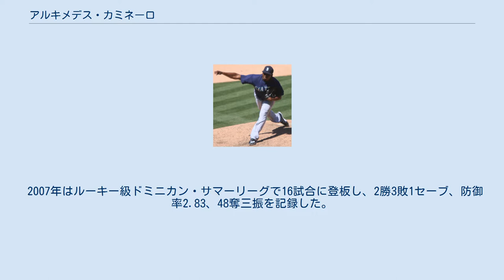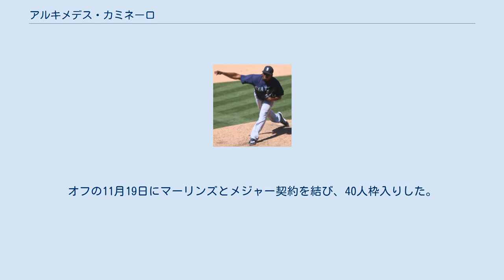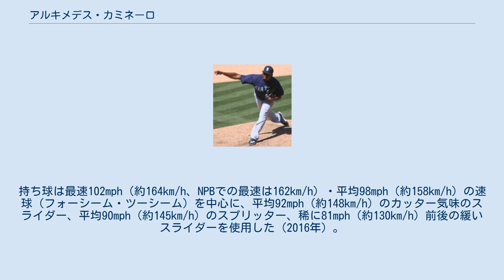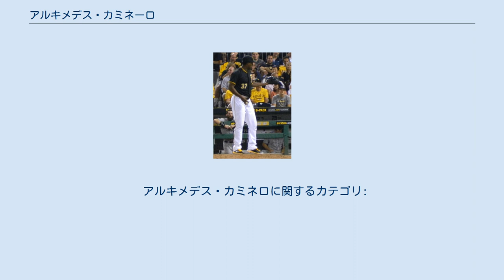アルキメデス・カミネーロ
アルキメデス・エウクリーデズ・カミネロ・オルドニェス（Arquímedes Euclides Caminero Ordóñez、1987年6月16日 - ）は、ドミニカ共和国・サントドミンゴ出身のプロ野球選手（投手）。
右投右打。
メキシカンリーグ・メキシコシティ・レッドデビルズ所属。
 ファーストネームの「Arquimedes」は、英語での発音は「アーケミーディーズ（ar-keh-MEE-deez）」となっている。
愛称は、キャミー。
 2005年5月25日にフロリダ・マーリンズと契約。
 2006年、ルーキー級ドミニカン・サマーリーグ・マーリンズでプロデビュー。
18試合に登板して0勝1敗2セーブ、防御率7.36、20奪三振を記録した。
 2007年はルーキー級ドミニカン・サマーリーグで16試合に登板し、2勝3敗1セーブ、防御率2.83、48奪三振を記録した。
 2008年はルーキー級ガルフ・コーストリーグ・マーリンズ、A-級ジェームズタウン・ジャマーズ、A級グリーンズボロ・グラスホッパーズでプレー。
A-級ジェームズタウンでは6試合に登板して1勝0敗、防御率4.91、8奪三振を記録した。
 2009年はA-級ジェームズタウン、A級グリーンズボロ、A+級ジュピター・ハンマーヘッズでプレー。
A級グリーンズボロでは10試合に登板して0勝0敗、防御率5.65、17奪三振を記録した。
 2010年はA級グリーンズボロでプレーし、48試合に登板して5勝2敗3セーブ、防御率3.01、97奪三振を記録した。
オフの11月19日にマーリンズとメジャー契約を結び、40人枠入りした。
 2011年はトミー・ジョン手術を受けた影響で、ルーキー級ガルフ・コーストリーグで1試合の登板にとどまった。
 2012年はA+級ジュピターで19試合に登板して1勝0敗1セーブ、防御率0.44、27奪三振と好投し、7月にAA級ジャクソンビル・サンズへ昇格。
12試合に登板して0勝0敗2セーブ、防御率3.06、17奪三振を記録した。
 2013年2月20日にマーリンズと1年契約に合意。
AA級ジャクソンビルで開幕を迎え、42試合に登板。
8月16日にメジャーへ昇格し、同日のサンフランシスコ・ジャイアンツ戦でメジャーデビュー。
5点ビハインドの8回表から登板し、1回を無安打無失点1奪三振に抑えた。
その後の試合も無失点に抑えていたが、8月28日のワシントン・ナショナルズ戦でセーブ失敗を記録し、試合後にAAA級ニューオーリンズ・ゼファーズへ降格した。
ロースターが拡大された9月2日に再昇格。
 2014年3月25日にAAA級ニューオーリンズへ配属され、そのまま開幕を迎えたが、4月9日にメジャーへ昇格。
5試合に登板したが、4月21日のアトランタ・ブレーブスでは同点の延長10回裏にエバン・ガティスからサヨナラ2点本塁打を打たれ、メジャー初黒星を喫するなど、5試合で防御率13.50と結果を残せず、4月23日にAAA級ニューオーリンズへ降格した。
5月27日にカーター・キャップスが故障者リスト入りしたため、メジャーへ昇格。
5月31日のブレーブス戦に登板したが、2回を1失点するなど結果を残せず、6月1日にAAA級ニューオーリンズへ降格した。
 2015年1月28日にイチローの加入に伴って戦力外となった。
 2015年8月29日 2015年2月4日に金銭トレードで、ピッツバーグ・パイレーツへ移籍した。
パイレーツではブルペンの一角に定着し、73試合にリリーフ登板。
5勝1敗、防御率3.62、WHIP1.23、3年連続8.0以上となる奪三振率8.8という成績を残し、ブレークを果たした。
 2016年もパイレーツのブルペンの一角として、39試合にリリーフ登板。
1勝2敗1セーブ、防御率3.51を記録していたが、四球が多くWHIPは1.66と不安定だった。
5月24日のアリゾナ・ダイヤモンドバックス戦ではこの日2個目となる死球をニック・アーメドに与え、これが故意ととられ退場処分を受けた。
 シアトル・マリナーズ時代 (2016年8月14日) 2016年8月6日に...